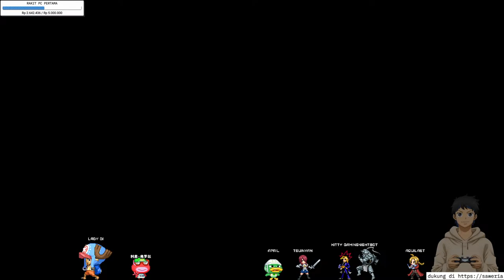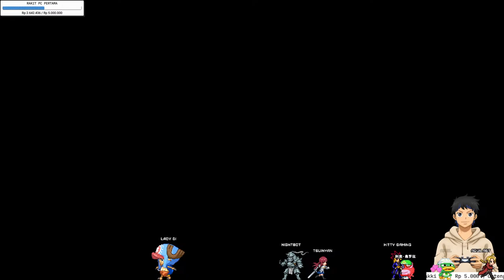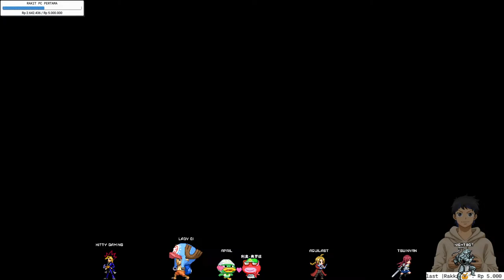Poppy Playtime Chapter 1 - Mainan Atau Mainan?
Game: Poppy Playtime (2021)

Sinopsis: You must stay alive in this horror/puzzle adventure. Try to survive the vengeful toys waiting for you in the abandoned toy factory. Use your GrabPack to hack electrical circuits or nab anything from afar. Explore the mysterious facility... and don't get caught.

Command Nightbot: (tambahkan ! didepannya)
game, gear, discord, mabar, avatarcom

Command Stream Avatar: (tambahkan ! didepannya)
gold, extension, botcekpoin, accbot, duel, jump, sling, bet, slots, bomb, firework, explode, hug, fart, dance, attack, stand